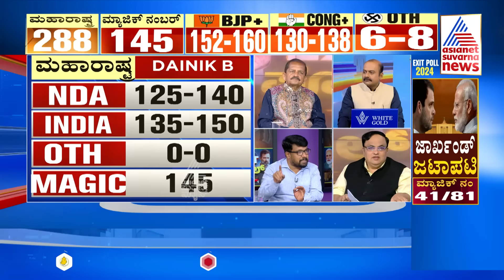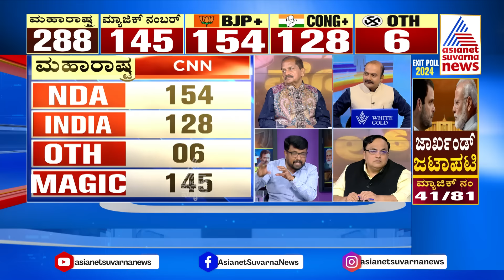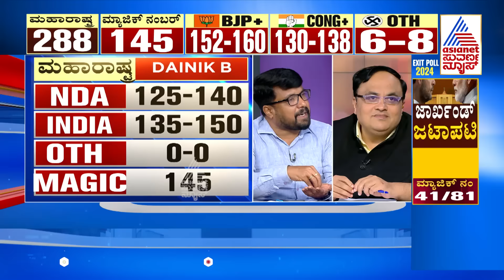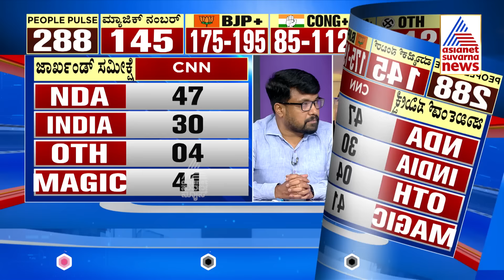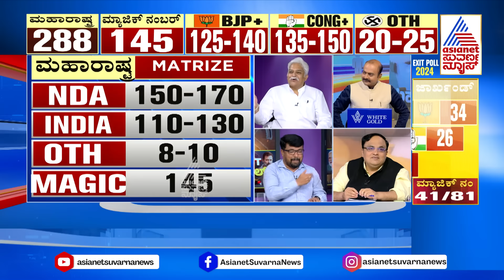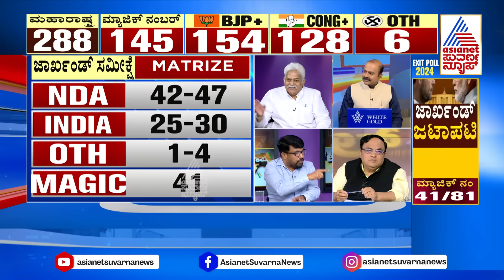ಆಡಳಿತಾರೂಢ I.N.D.I.A ಮೈತ್ರಿಗೆ ಮತ್ತೆ ಅಧಿಕಾರ ಎಂದ ಆಕ್ಸಿಸ್ ಮೈ ಇಂಡಿಯಾ! Jharkhand Maharashtra Exit Polls 24